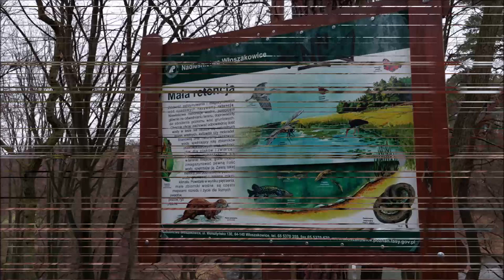Mórkowski Jar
Jar Mórkowski położony jest w leśnictwie Krzycko, tuż obok miejscowości Mórkowo, niedaleko Leszna.